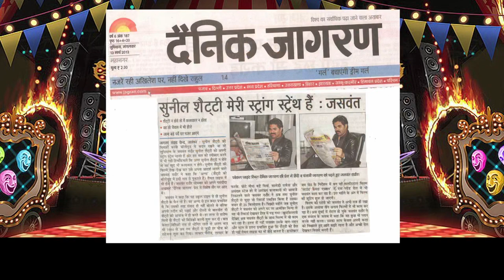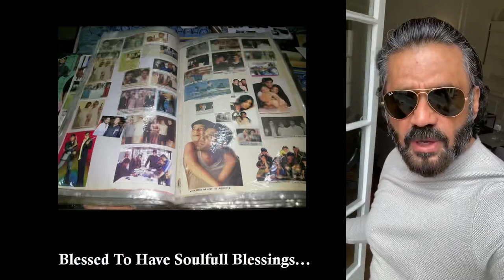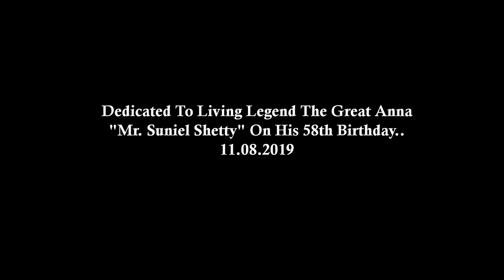Suniel Shetty & Jaswant singh Rathore | 25 years Journey | Motivational Video | Guru-Chela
This video is dedicated to mr. suniel Shetty. Who inspire me from my childhood.